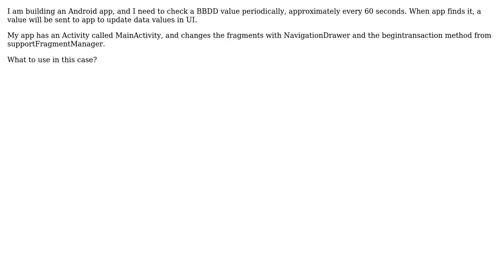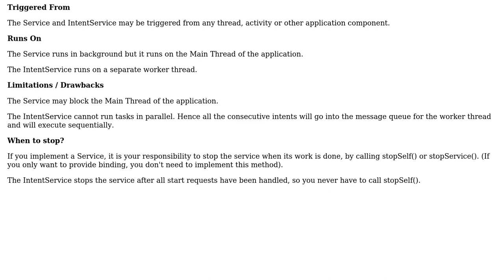Which one should we use between Service, intentservice, runnable and thread?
With thanks & praise to God, and with thanks to the many people who have made this project possible! | Content (except music & images) licensed under CC BY-SA | Music | Images & others | With thanks to user David user Ahmed Syed and the Stack Exchange Network Trademarks are property of their respective owners. You are responsible for your own actions.